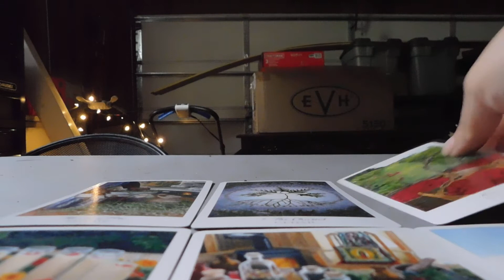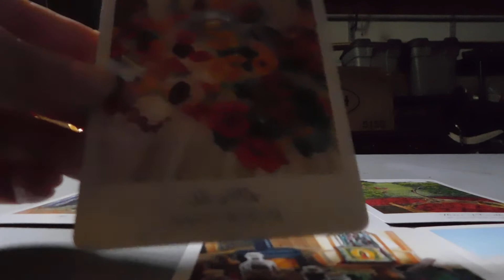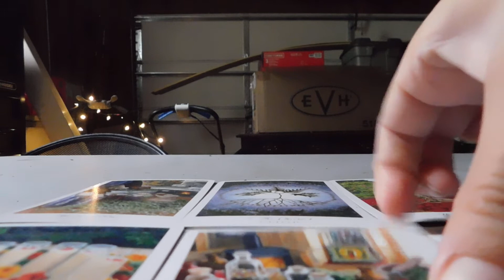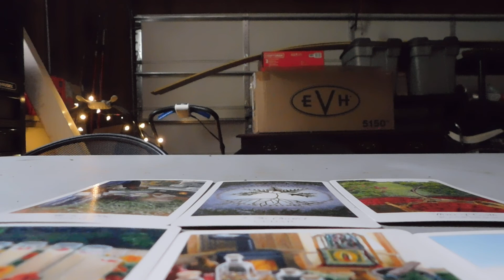Taurus Buck moon Super moon Full Moon In 🐐Capricorn Tarot Spread 13th of July, 2022